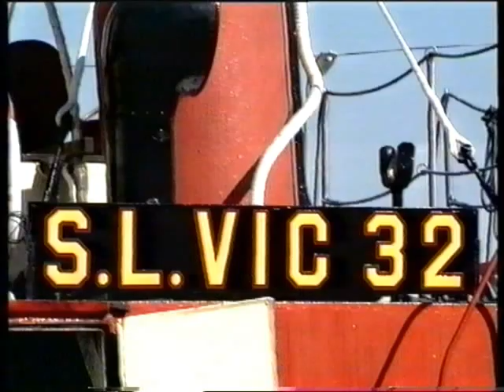The Wherries Cruising At Crinan